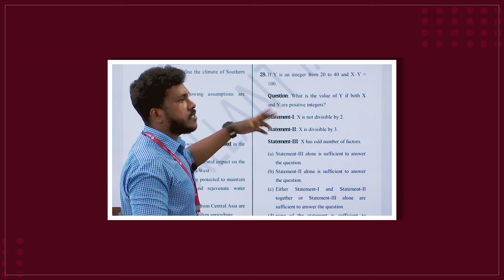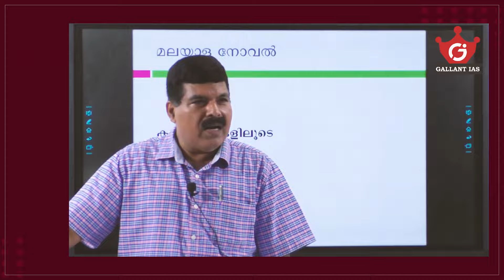Your Search for Civil Service Preparation Ends Here ! | Gallant IAS